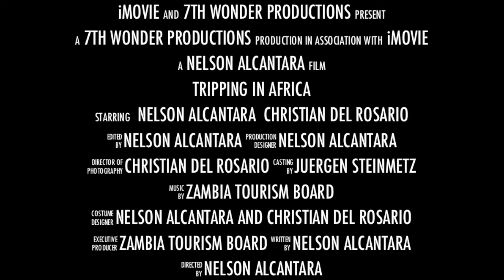Coming Attraction: Tripping in Africa, Asia and Europe